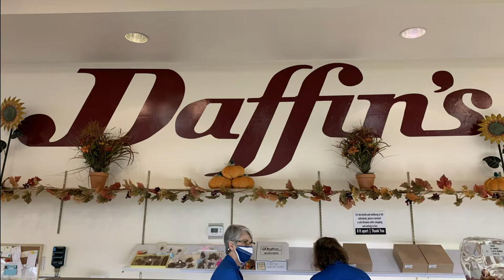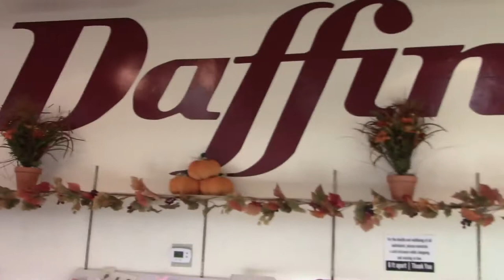Out and About Daffins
Out and About with AJ and Lori: Today they are visiting Daffins in Sharon Pennsylvania.